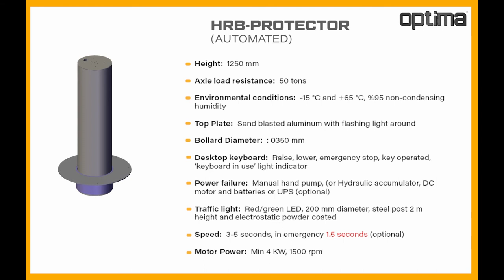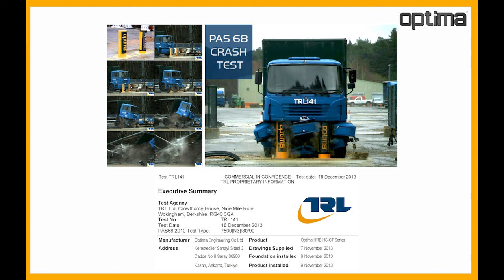Optima Bollards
Optima bollards are designed for high security vehicle entrances, military, industrial, governmental and commercial buildings or streets which are closed to vehicle traffic between certain hours of the day.